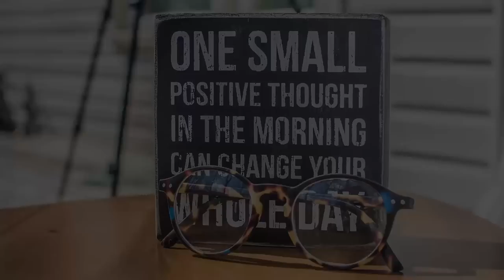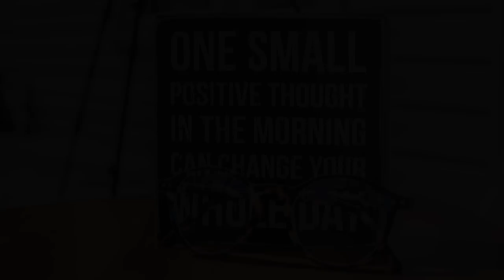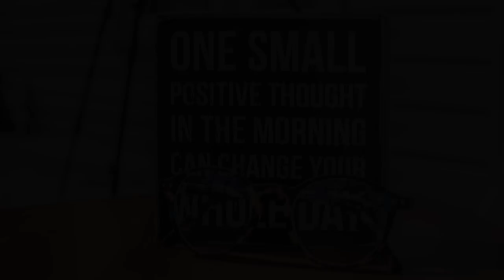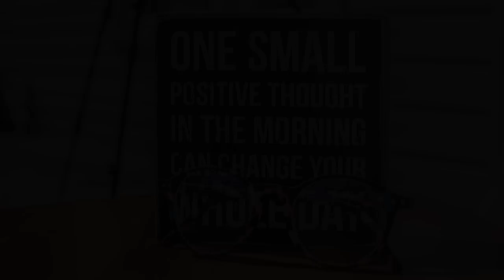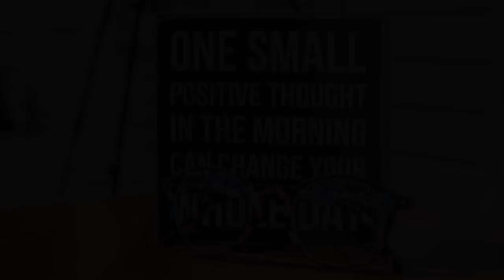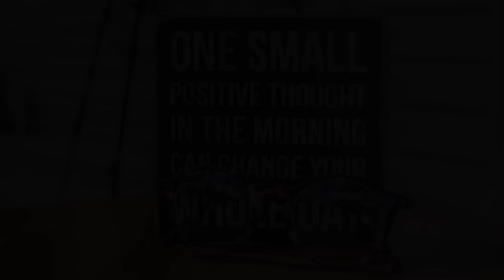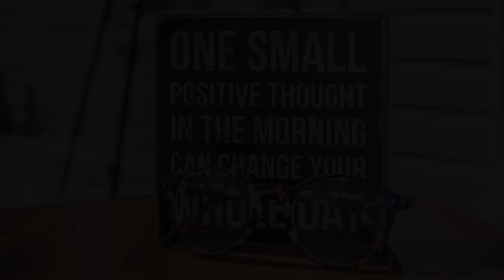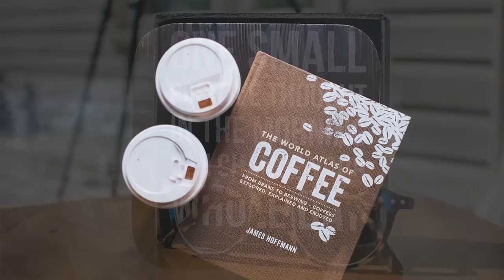Amazing Focus music, Study music, Background Music for Concentration and Meditation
When you need to concentrate, focus, and get the job done, nothing but the best music will do. That's why we're proud to offer you our carefully chosen selection of ambient and Amazing focus music. Whether you want to zone out and relax

"The Soul of Mind" is a brand that offers the best amazing music, focus music, study music, and background music. This channel features Meditation Music, Study Music, and other self-improvement content in order to promote healing and mental wellness.

The purpose of this channel is to help those who are dealing with anxiety, sadness, inner anger, depression, stress or insomnia as it promotes relaxation and helps eliminate bad vibes. Research and studies have shown that listening to music is one of the most effective ways to reduce stress and anxiety and works well for sleep, meditation, yoga, stress relief, deep focus, and general relaxation. This type of music is ideal to calm and relieve stress after a hard day.

Feel free to give us your feedback. Have a great day.